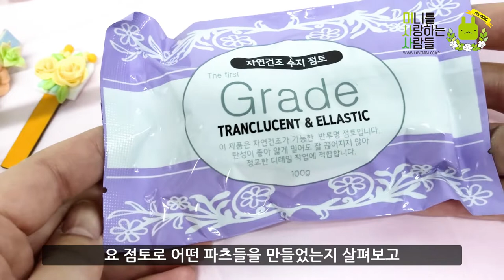미사사 점토로 머리핀 헤어핀 만들기 악세서리 │accessories